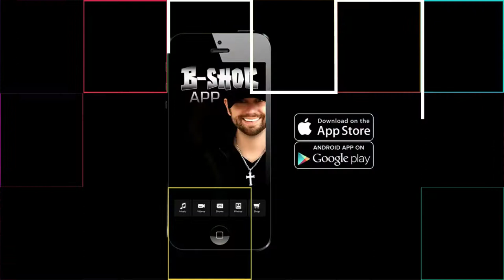Norman Miller's Bernese Mountain Dogs